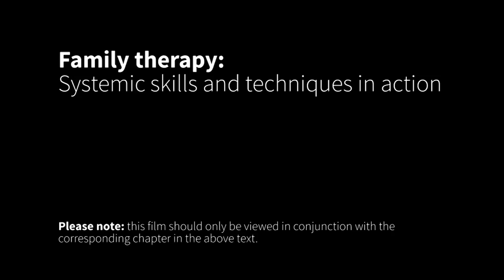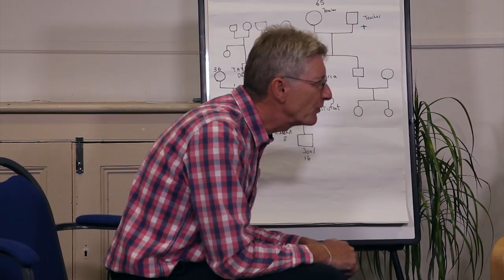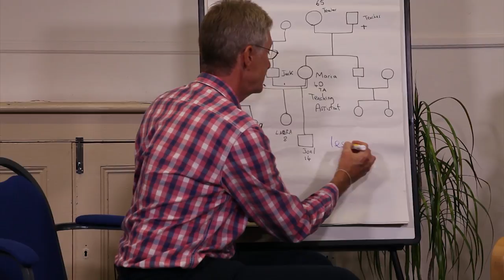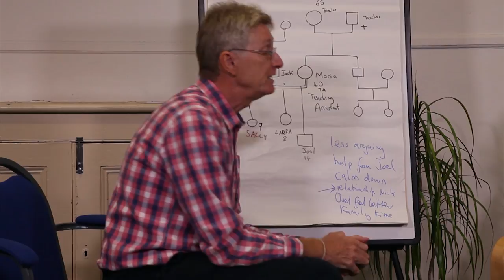Family Therapy Skills and Techniques in Action - Film 2 Integrative Model